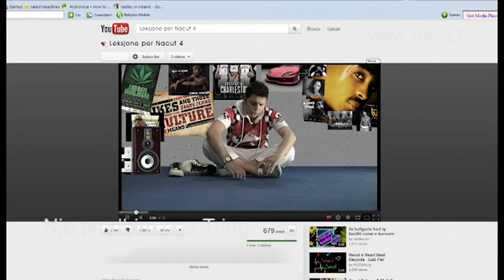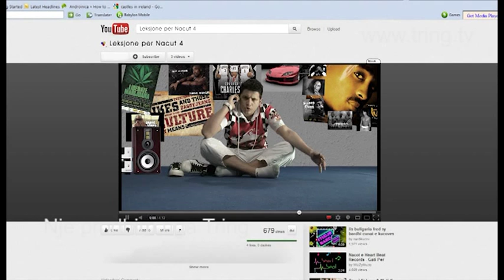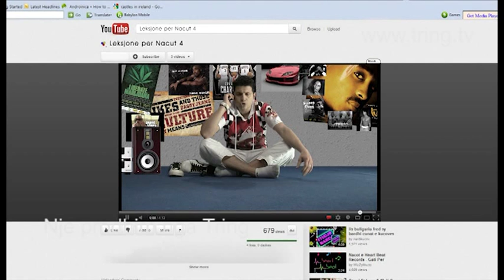Leksione per nacut 4